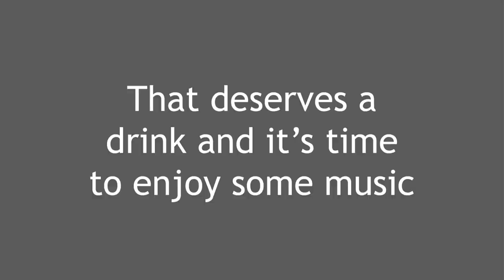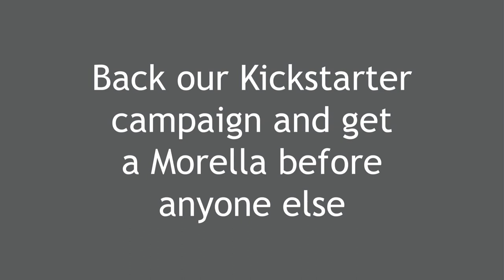Morella festival bootcamp training in the rain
Festival season is coming and this year... It's probably going to rain.
See our festival first timer battle the elements and our Morella man in action.
Back our Kickstarter project to get Morella, the umbrella cupstand with a swivel, up and running

Share the vid to get a chance to win a Morella festival survival kit including: A Morella for you and your mates, the purple tent from the film, a load of beer and more to come